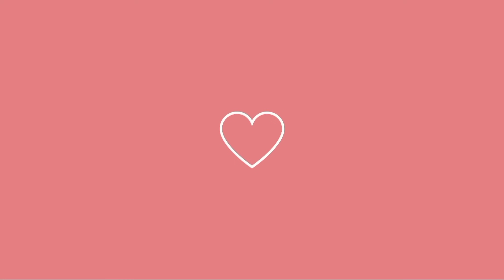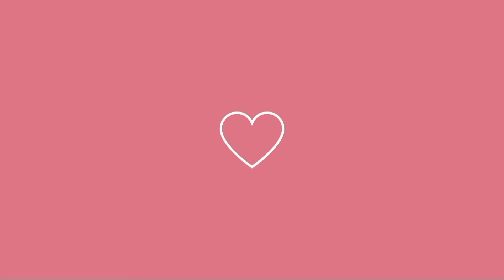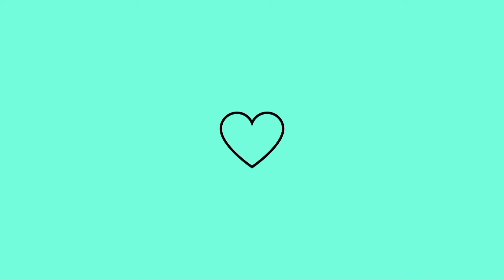UM DIA COMIGO / FIZ A SOBREMESA PERFEITA PARA AS FESTAS DE FIM DE ANO!! 🤩 | Gisele Maria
GENTE, NESSE VÍDEO EU MOSTREI UM RECEITA MUITO BOA PARA AS FESTAS DE FIM DE ANO. ❤️

*INGREDIENTES:*

_*1° Creme:*_
2 Caixas de Leite condensado
3 Colheres (de sopa) de Amido de Milho
1 Colher (de sopa) rasa de margarina
500ml de Leite
3 Gemas

_*Calda:*_
1 Abacaxi Grande
1 xícara e meia de Açúcar

_*2° Creme:*_
3 Claras de ovo
1 xícara de açúcar
1 Creme de Leite

COMENTA & COMPARTILHA ✅

DEUS ABENÇOE! 🙏